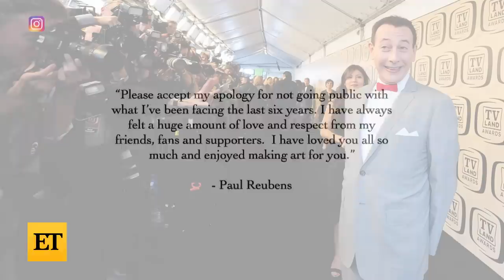Paul Reubens, Pee-wee Herman Actor, Dead at 70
Pee-wee Herman actor Paul Reubens has died. He was 70. A statement on Paul's Instagram account confirmed the tragic news on Monday, revealing that he had privately fought a six-year battle with cancer. Alongside ‘Pee-wee’s Playhouse' and 'Pee-wee's Big Adventure,' Reubens also showed off his dramatic chops in 'Batman Returns' and 'Blow.' He later returned with his signature character for a Broadway production in 2010, followed by another feature film, ‘Pee-wee’s Big Holiday,' in 2016. In the Instagram tribute, Paul left a message for his longtime fans: 'Please accept my apology for not going public with what I’ve been facing the last six years. I have always felt a huge amount of love and respect from my friends, fans and supporters. I have loved you all so much and enjoyed making art for you.'